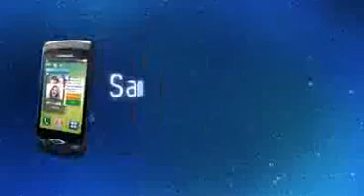Samsung WAVE S8500 Unlocked Phone